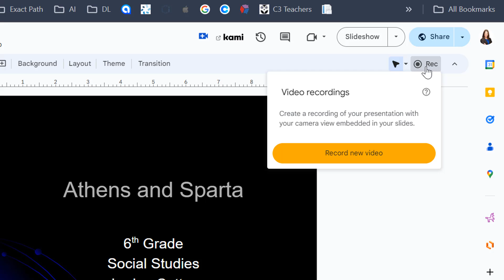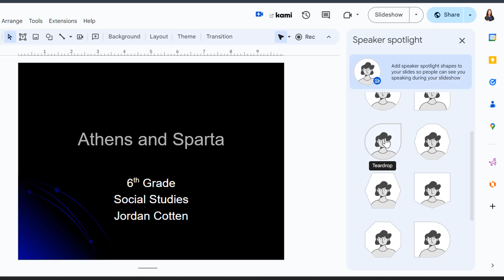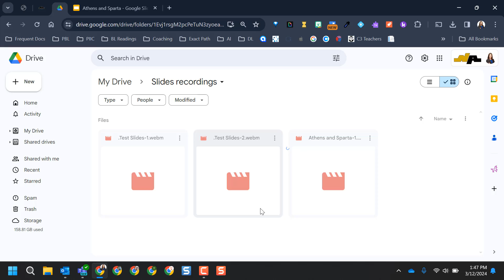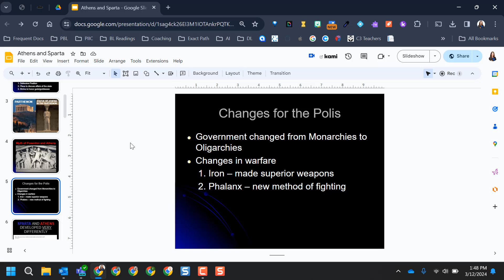Google Slides Recording Feature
Check out Google Slides newest feature: Recording right in the slides presentation.